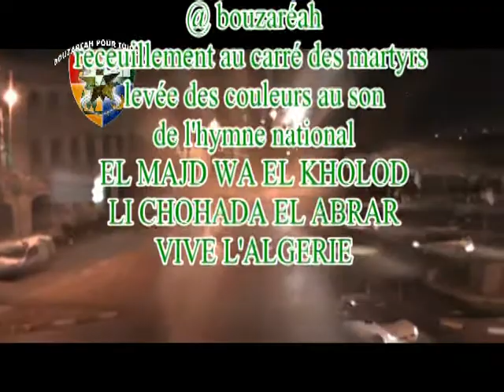bouzareah pour toujours 1er novembre 2014